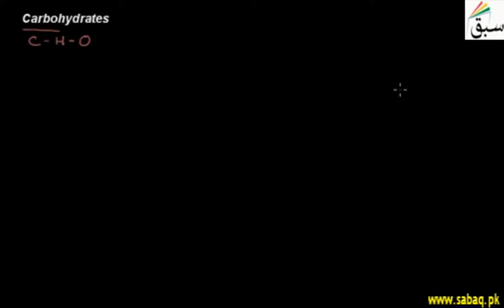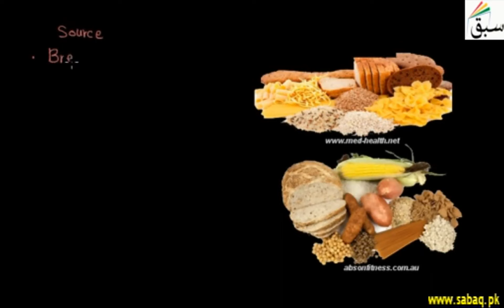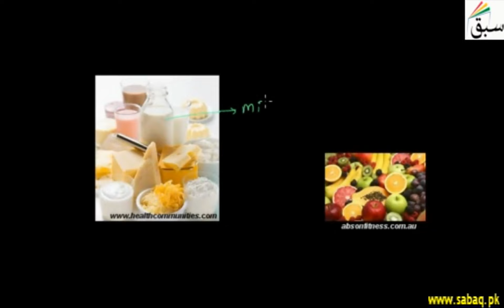Carbohydrates , Biology Lecture | Sabaq.pk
Carbohydrates are the sugars and starches found in food, glucose (C6H1206) is smallest carbohydrate
This video is about: Carbohydrates . Practice tests and free video lectures for Physics, Chemistry, Biology, Math’s, Computer Science, English & more subjects are also available at Sabaq.pk. So, subscribe to Sabaq.pk/Sabaq Foundation now and get high marks in your exams.

CLASSES WE COVER AT SABAQ.PK / SABAQ FOUNDATION:

1. KG
2. Class 1
3. Class 2
4. Class 3
5. Class 4
6. Class 5
7. Class 6
8. Class 7
9. Class 8
10. Class 9
11. Class 10
12. Class 11
13. Class 12
14. Class 13
15. Class 14
16. MCAT
17. ECAT
18. CSS

BOARDS WE COVER AT SABAQ.PK / SABAQ FOUNDATION:

1. FBISE
2. Sindh Board
3. KP Board
4. Balochistan Board
5. Cambridge

STUDY MATERIAL WE OFFER AT SABAQ.PK / SABAQ FOUNDATION:

1. Physics Lectures
2. Chemistry Lectures
3. Mathematics Lectures
4. Biology Lectures
5. English Lectures
6. General Science Lectures
7. Computer Science Lectures
8. General Math Lectures
9. Accounting Lectures
10. Statistics Lectures
11. Advance Accounting Lectures
12. Cost Accounting Lectures
13. Practice Tests
14. Physics Practical
15. Chemistry Practical